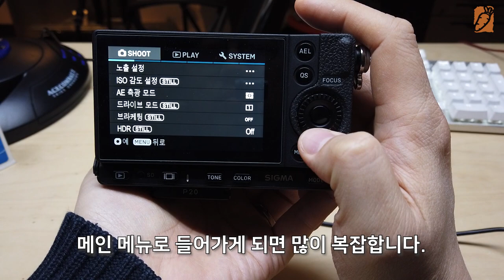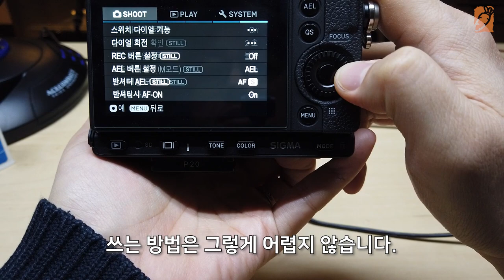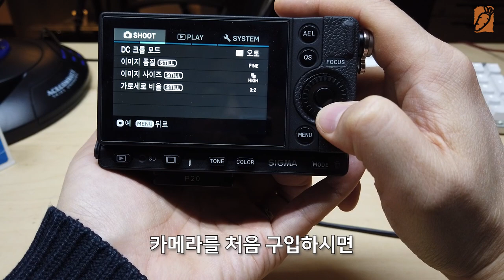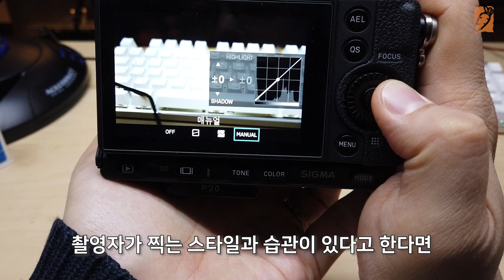시그마, SIGMA fp 카메라 리뷰 두번째 - Still 카메라 기능 "모든 기능을 레알 뜯었다."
이번에는 시그마 fp 카메라의 스틸 촬영 기능에 대한 설명입니다.
솔직히 스틸 기능이 더 맘에 드는 카메라입니다. 사진가의 맘을 알고 있는 카메라라고 할까요.